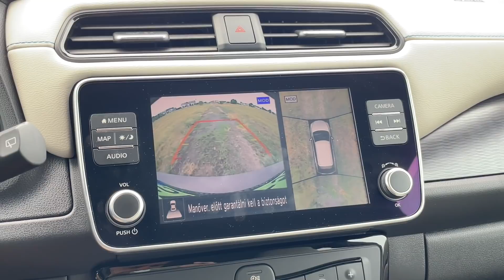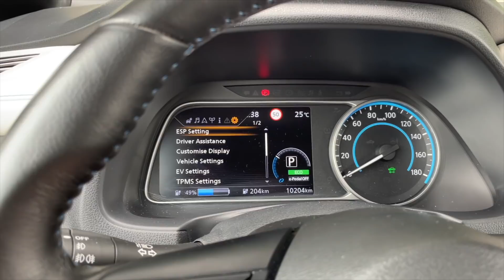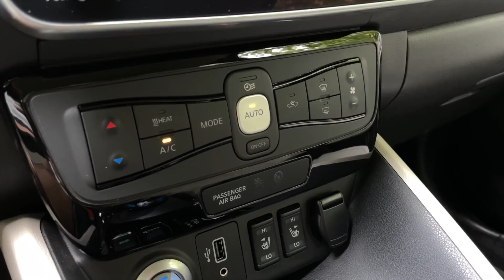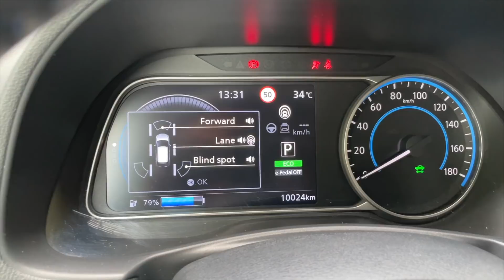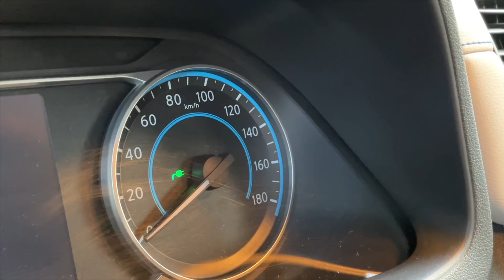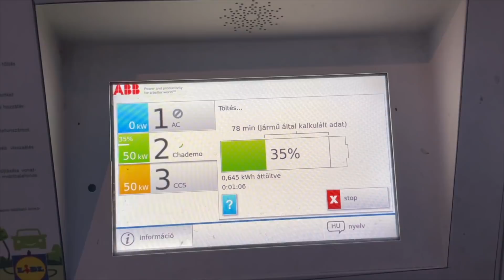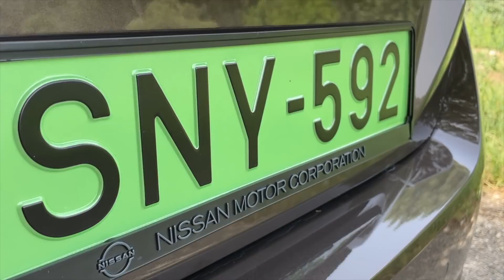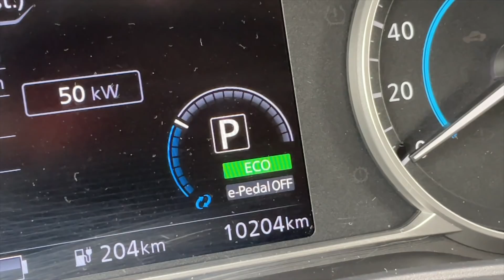Nissan Leaf e+ 62 kWh teszt | Hiába jó, mégsem ez éri meg a legjobban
A Nissan Leaf kvázi legújabb és legnagyobb hatótávú változatát próbáltam ki egy hétig. A WLTP szerint majdnem 400 kilométer kihozható belőle, ráadásul gyorsabb is az alapmodellnél, plusz az ülések is magasabb kategóriát képviselnek. Gyorsan lehet tölteni (már ha találunk a CCS-nél ritkább CHAdeMO töltőt), de sajnos árban már annyival több, mint a 40 kWh-s Leaf, hogy nagyon kevés vásárlónak éri majd meg a felárat.